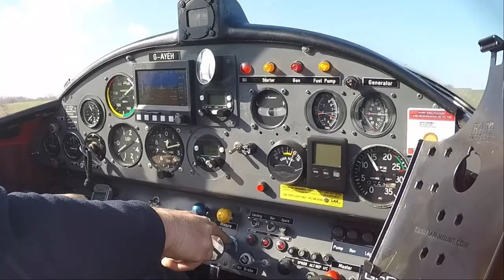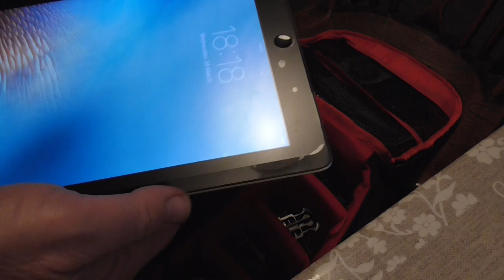WILL WE BE READY TO FLY? - PILOT VLOG #301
In this flying vlog I ask the important question as we come out of lockdown 'Are we ready to fly?' There are lots of airfield jobs to do to be ready for 29th March. Please remember that due to movement restrictions and runway conditions PPR is essential if you are thinking of flying in.

This is NOT a paid promotion but  for those who have asked my flight/camera bag was purchased from Amazon and was a  'Neewer Pro Camera Case, Waterproof, Shockproof, 31 x 14 x 37 cm, Camera Backpack Bag with Tripod Holder for SLR, DSLR, Mirrorless Cameras, Flash and Other Accessories (Red Interior)'

In this video:
0:00 New Intro
0:47 Take off sequence
2:16 Landing sequence
3:27 Trees problem
8:06 Runway issues
10:22 Charging equipment
11:05 Flight bag

Camera:
Panasonic HC-V180
iPhone 6

 2020 (55 videos ) / 2019 (53 videos) / 2018 (53 videos) /  2017 (55 videos ) /
 2016 (40 videos) / My Early flying videos (22 videos) and My British Council playlist